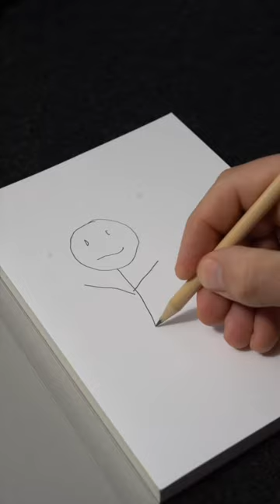TYLKO ARTYŚCI ZROZUMIEJĄ 🙈😂